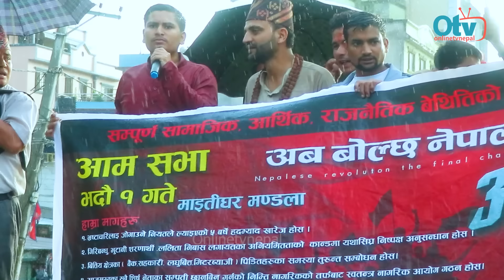अन्तत: युवाहरुले देखाए आफ्नो पावर, पानी पर्दा पनि रोकिएन आन्दोलन- अराजक भन्ने ओलीलाई दिए कडा चेतावनी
Guest : Hemraj Thapa, Aarjun Paudel
Camera/Edit : Saroj Giri